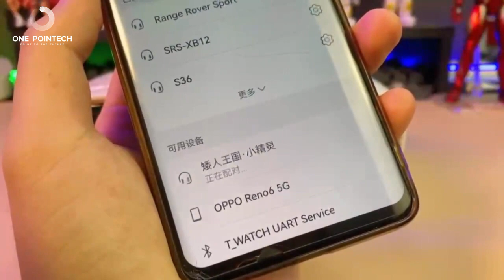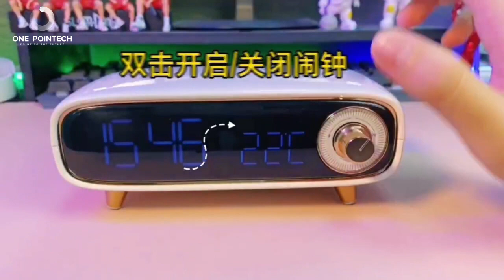Multifunction Bluetooth Speaker Alarm Clock User Guide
The Bluetooth speaker has a retro design and all the great features you need, including a wireless speaker, a wireless charger, a night lamp, and an alarm clock.

This video shows how to connect Bluetooth, set the alarm clock, turn on/off the night lamp, and use the wireless phone charging function.